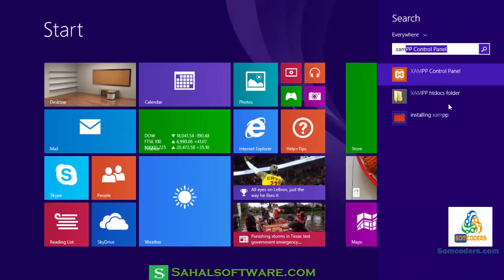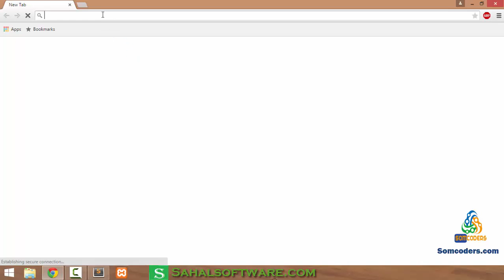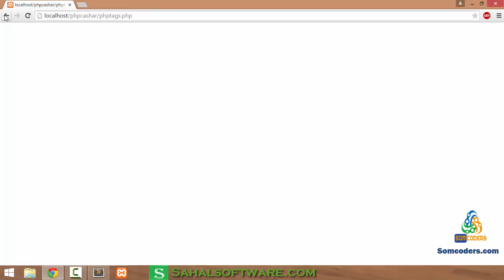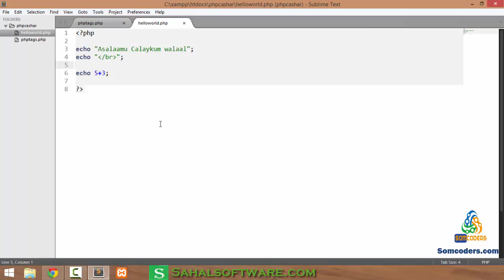Barashada php Afsomali:Lesson2:Hello World